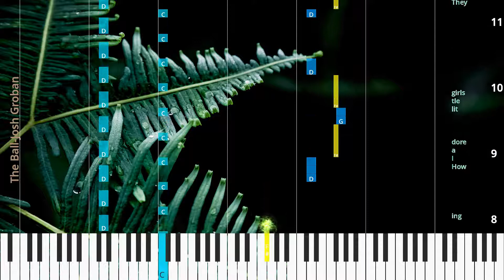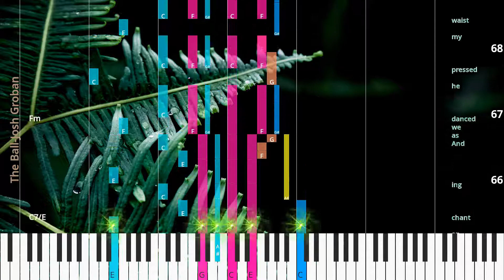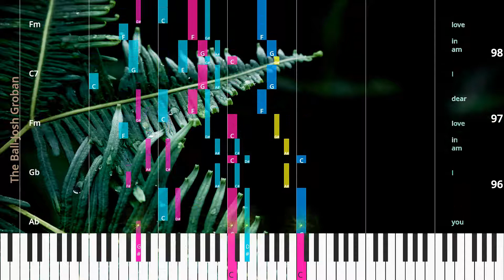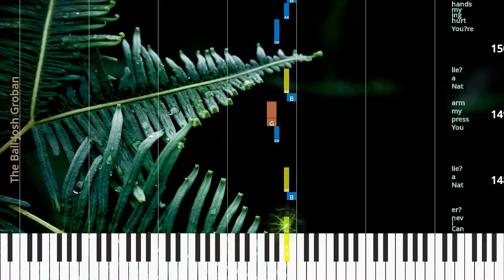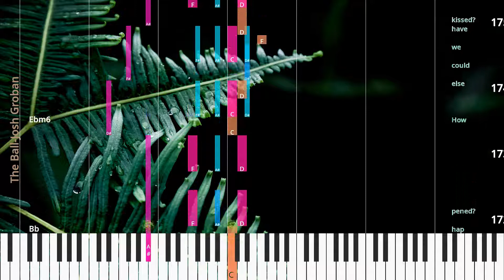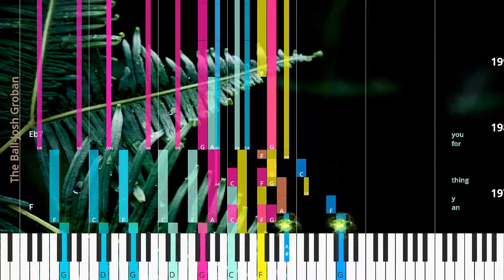🎹The Ball, Chord & Lyrics, Josh Groban, Synthesia Piano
♫ Synthesia Piano Tutorial, Chord & Lyrics: The Ball, Josh Groban

* Lyrics
Wait ing at the door Wait ing at the door Wait ing Wait ing at the door Wait ing at the door Wait ing How I a dore lit tle girls They lose their heads at once
I am seized by feel ings of van i ty and fear There is no bar ri er be tween us Whis pers and moans and ring ing in my ear There is no bar ri er be tween us Di vine,
de li cious But I do not see or hear an y thing
I’m borne a way to a sense less world So strange,
so re mote I don’t know good from bad An a tole An a tole I’m so fright ened You are en chant ing And as we danced he pressed my waist and hand And told me I was Be witch ing And I love you Be witch ing And I love you And dur ing the ec cos sai se,
he Gaze in my eyes And said noth ing,
just Gaze in my eyes My fright ened eyes
Such con fi dent ten der ness I could not say what I had to say Don’t low er your eyes I love you I am in love dear I am in love Gaze in my eyes I love you You are be witch ing What can I do Dar ling what can I do?
Don’t say such things I am be trothed I love an oth er Don’t speak to me of that! When I tell you that I am mad ly,
mad ly,
in love with you! Is it my fault that you’re en chant ing?
I’m so fright ened I don’t un der stand an y thing to night I’m here now
Na ta lie!
Na ta lie! I can feel your eyes up on me Block ing her path,
I bring her face close to mine His large,
glit ter ing,
mas cu line eyes are so close to mine That I see noth ing else Is it pos si ble that I should nev er see you a gain?
I love you mad ly! Can I nev er?
Nat a lie?
You press my arm Nat a lie?
You’re hurt ing my hands Nat a lie?
I don’t un der stand I have noth ing to say Burn ing lips pressed to mine Tell me what just hap pened I’m trem bling So fright ening An drey But I love you
Of that there is no doubt How else could all of this have hap pened?
How else could we have kissed?
It means that I have loved you from the first It means that you are kind,
no ble,
and splen did And I could not help lov ing you I will love you An a tole Ah do an y thing for you Ah do an y thing for you

* Chords
Dm6
Ddim7
D7
Ddim7
Am
E7
Am
Dm6
Ddim7
D7
Ddim7
Am
E7
Am
Gm9
Fmaj7
B/F
Em9
Cmaj7
B/C
Bb
Ab
Am
Esus
Em
Dm
C
B7
Em
Fm
Bbm6
Fm
Bbm6
C7
Db
C7
Bbm6
Bbdim
Bb7
Bbdim
Fm
C7
Fm
Cm
Ab
Bb
Ab
Cm
Bb
Ab
Fm7
Fdim7
F
F/C
F7b9/C
Bb/F
Ebm6
Bb
Ebm6
D7/F#
Gm
D7/F#
Gm
Eb
Bb
Gm
F
Eb7
Gm
F
Eb7
Gm
F
Eb7
C/E
C7/E
Bbm6
Fm
C7
Db
Ab
Gb
Fm
C7
Fm
C7
Db
Ab
Gb
Fm
C7
Fm
C7
Fm
Bbm6
Bbdim
Bb7
Bbdim
Fm
C7
Fm
Ebm9
Dbmaj7
Abdim7
Gm
F
Eb7
Gm
Gm

♫ Josh Groban Piano Tutorial
♫ Josh Groban Chord
♫ Josh Groban Lyrics
♫ Josh Groban Subtitle
♫ How to play The Ball
♫ The Ball Piano Chords
♫ The Ball Piano Easy
♫ The Ball Piano Difficult
♫ The Ball Piano Cover
♫ The Ball Piano Remix
♫ The Ball Piano Tutorial
♫ The Ball Notes
♫ The Ball Piano Tiles
♫ The Ball Easy Slow
♫ The Ball Academy Piano